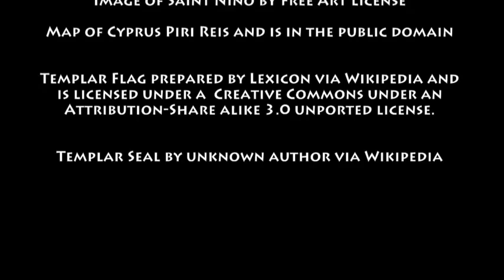January 14th Wine History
VinoVerve's Today in Wine History for January 14th